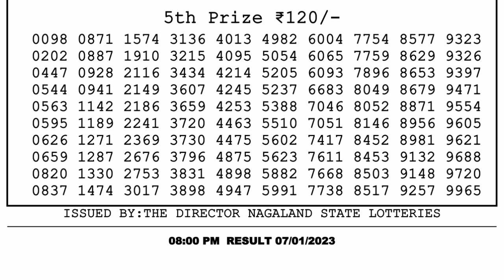Dear Lottery Sambad 8pm today 07.01.23 Nagaland State Lottery Result